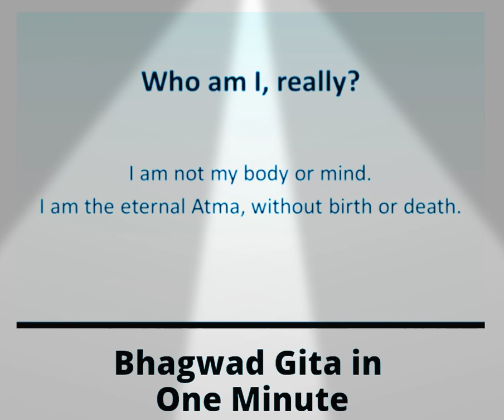sarmaji Dr.🙏 bhagwd gita in 1 minute . भगवद गीता एक मिनिट मे! 📕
भगवद गीता की सार एक मिनिट मे समझे और अपने जीबन मे अनुकरण कीजिये | धन्यवाद
आपका जीबन मंगलमय हो !
समझ आई तो लाइक, शेयर, सबक्रिप कीजिये |